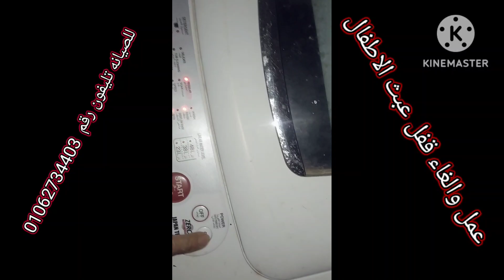كيفيه الغاء عمل قفل عبث الاطفال فى غساله فوق اوتماتك توشيبا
عمل والغاء قفل عبث الاطفال فى غساله فوق اوتماتك توشيبا بالتفصيل